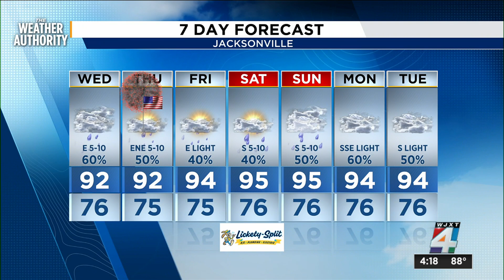Tracking the tropics and our local storms